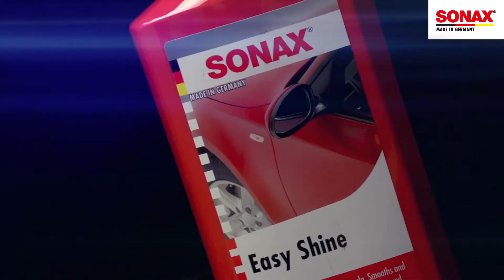Easy Shine Detailer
Easy Shine Detailer remueve impurezas y pequeños rayones, creando una capa protectora que revitaliza los colores de tu vehículo en una sola pasada.

Colócalo con una esponja aplicadora Sonax y déjalo reposar por 30 minutos,